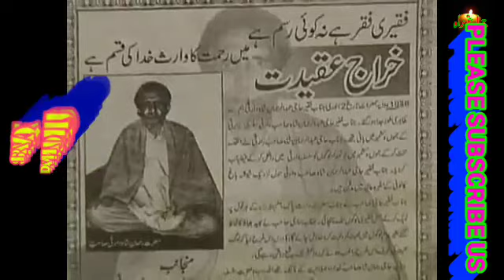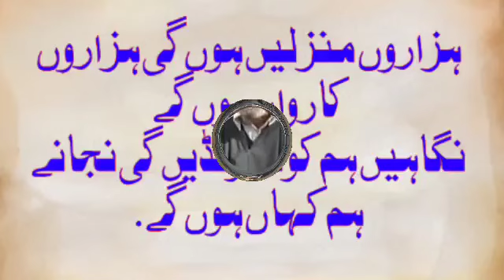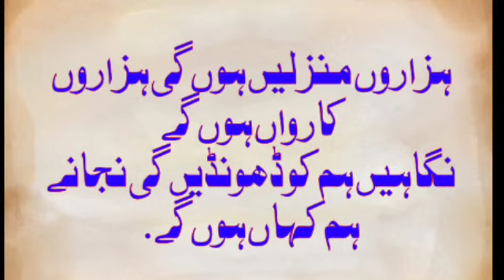فقیری فقر ہے نہ کوٸ رسم ہے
سلسلہٕ وارثی گاندربل میں